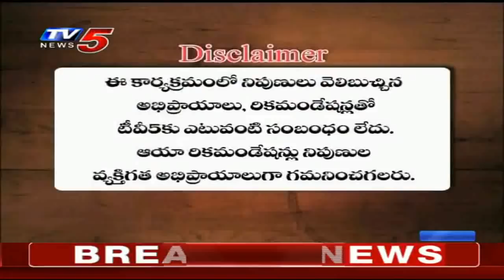21st August 2020 TV5 News Business Breakfast | TV5 Money